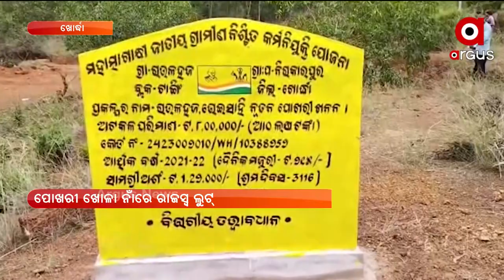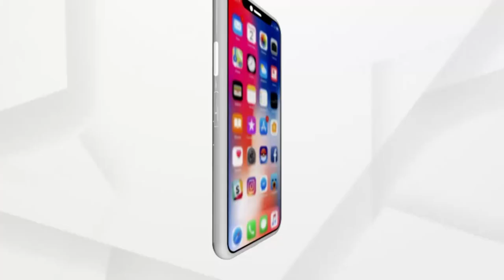ଉପରେ ମନରେଗା କାମ ଭିତରେ କିନ୍ତୁ ଲୁଟ୍ ହେଉଛି ଲଘୁ ଖଣିଜ ସାମଗ୍ରୀ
ଉପରେ ମନରେଗା କାମ। ଭିତରେ କିନ୍ତୁ ଲୁଟ୍ ହେଉଛି ଲଘୁ ଖଣିଜ ସାମଗ୍ରୀ। ପ୍ରଶାସନ ଓ ମାଫିଆଙ୍କ ସଲାସୁତୁରା ମଧ୍ୟରେ ଅତି ଚତୁରତାର ସହ ଲୁଟ୍ ହେଉଛି ରାଜକୋଷ।